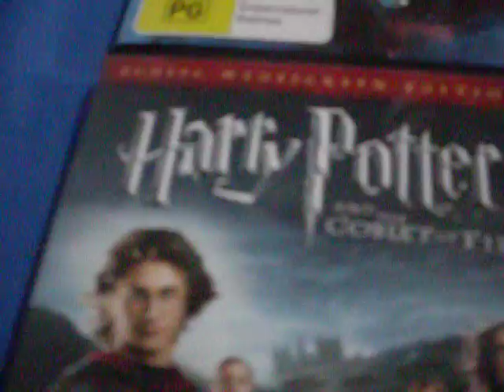Harry Potter 6 DVDs